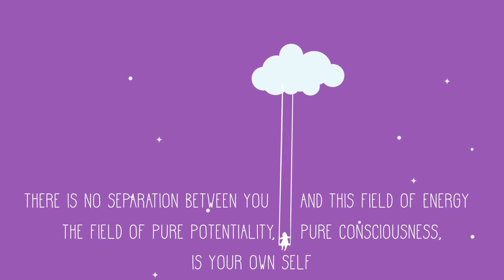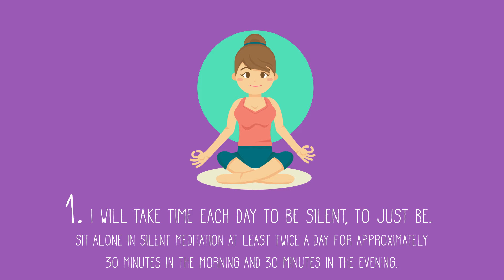1st spiritual law of success by Deepak Chopra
From the smallest to the largest, from the atom to the cosmos, the Universe operates through the Seven Spiritual Laws. Learn how to apply these laws in your daily life and make all your dreams come true 🌟
For the next seven days, let's apply the first law: the Law of Pure Potentiality to gain access to the field of infinite possibilites 🌈
(content extracted from The Seven Spiritual Laws of Success by Deepak Chopra)